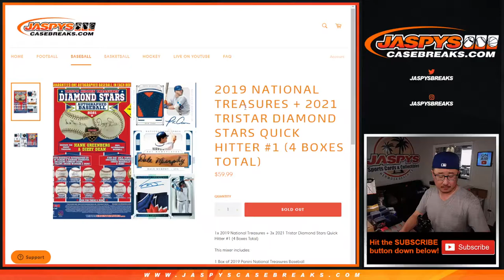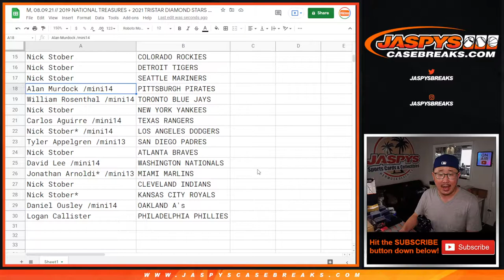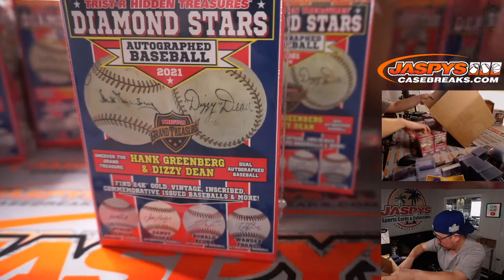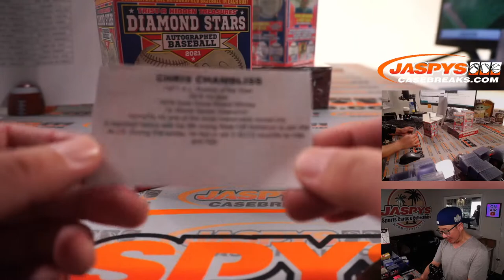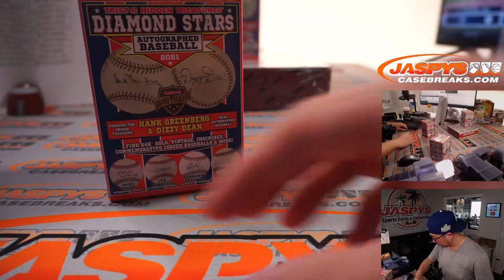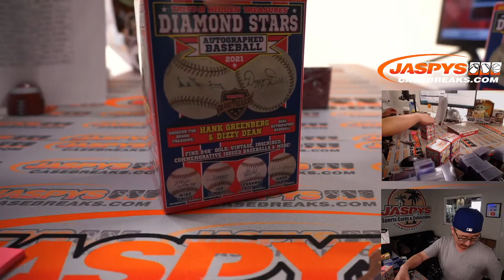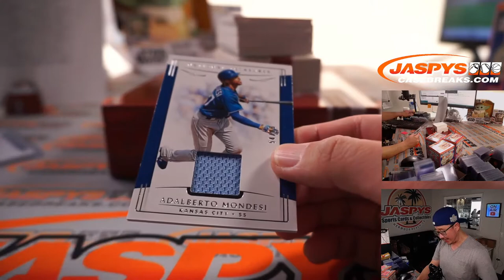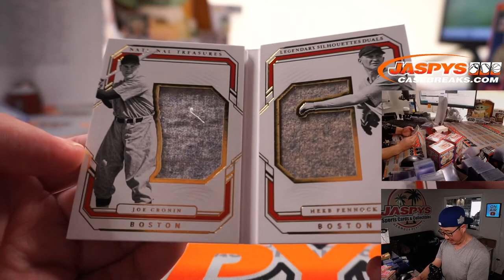M, 08.09.21 // 2019 NATIONAL TREASURES + 2021 TRISTAR DIAMOND STARS QUICK HITTER #1